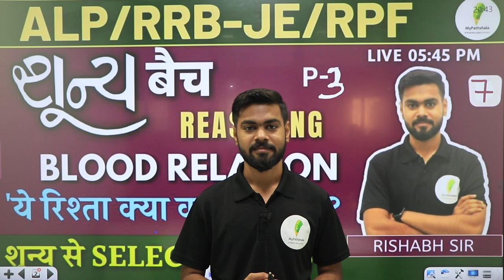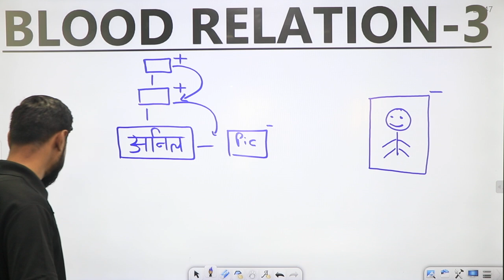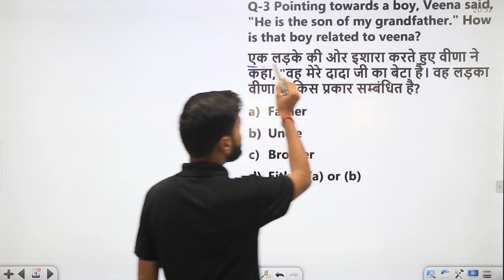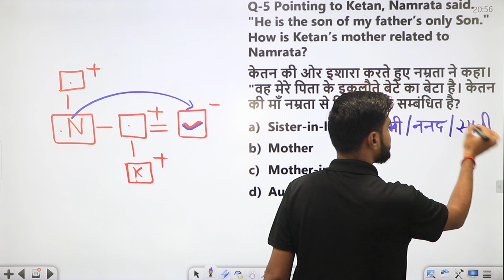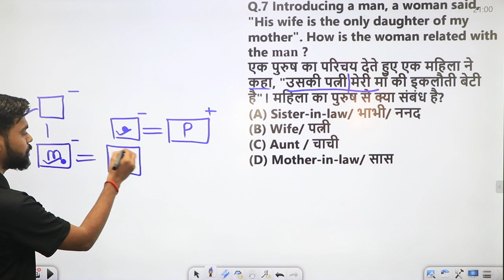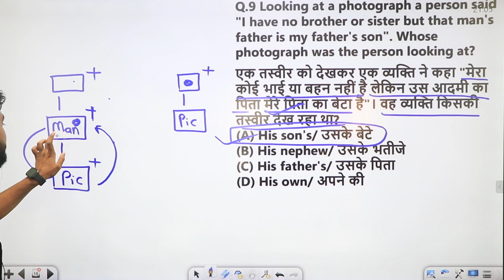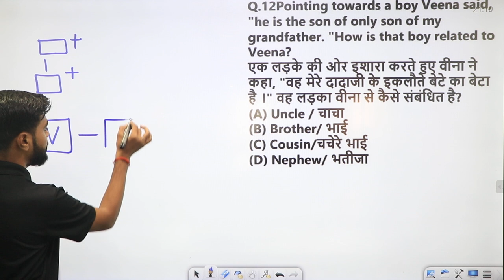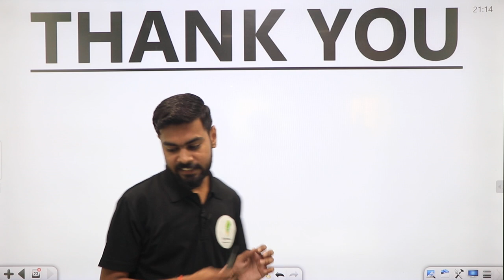APL/TECH/RRB-JE/RPF | Reasoning| BLOOD RELATION PART 3 | 🔥🔥Rishabh sir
💥 Duration & Validity

💥   Teacher – Rishabh sir |

🎁 Our Next Generation Books For Railway 👌👌
Coming soon